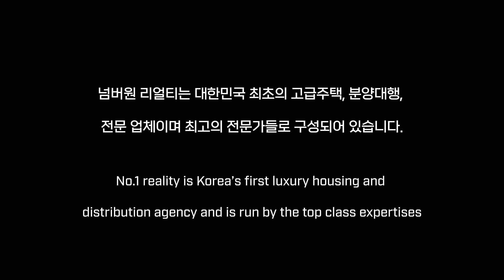과천 디아크 카운티 테라스하우스~와우 느낌있네요~!!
과천 디아크 카운티

소재지 : 경기도 과천시 문원동
사용승인날짜 : 2023년 1월예정
거래형태 : 분양
금액 : 유선문의(분양사요청으로 미기재)
분양 / 실사용/전용 면적 : 283.47㎡ / 180.97㎡ / 151.67㎡
주용도 : 공동주택(연립주택)
룸/욕실 : 룸3 / 욕실2
입주가능일 : 협의가능
관리비 : 미정 (사용량에 따라 상이)
총세대수 : 23세대
해당층/총층수 : 저층/지하층~지상4층
주차 : 총 78대(세대당 3.4대)
방향 : 남동향 (거실기준)

상호 : 넘버원리얼티 공인중개사사무소
대표 : 한윤송
주소 : 서울시 강남구 봉은사로 111길 40,1층( 삼성동 )
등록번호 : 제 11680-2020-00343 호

2020년 8월 21일 이후에 등록된

10년이상 경력의 전문 컨설턴트와 전문 마케팅 인력이 귀하를 모실 준비가 되어있습니다.